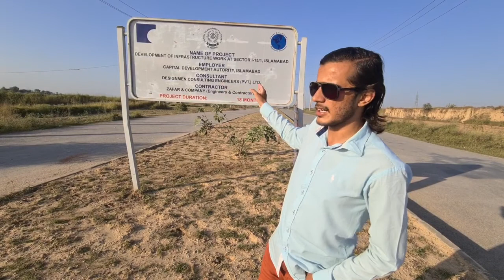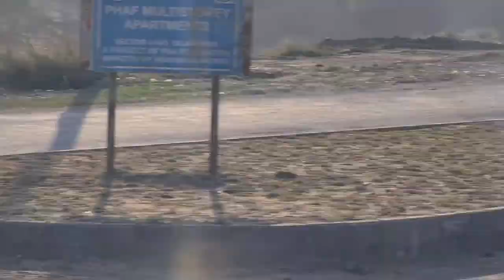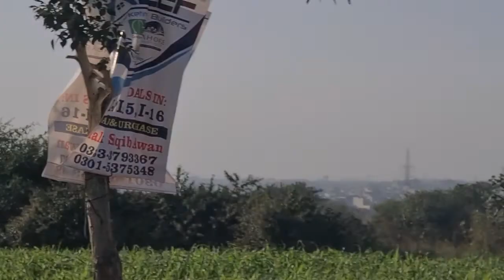CDA Sector || i-15 || latest Development update || Best to invest in CDA Sector || Plots for sale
The development work at Sector I-15 and its sub-sectors was in full swing to ensure the land possession to allottes as soon as possible.
The development work included highways, culverts, service roads, sewerage, water supply, drainage, overhead underground tanks, bridges, green belts, street lights and road carpeting. The CDA chairman had directed for early release of tender for Sector I-15/2.
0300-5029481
Mirza Riaz